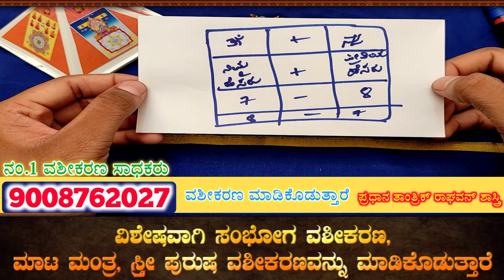ಇವತ್ತು ರಾತ್ರಿ ಇದನ್ನು ಮಾಡ್ಬಿಟ್ಟು ಮಲಗಿ ಮರುದಿನ ಬೆಳಿಗ್ಗೆ ಅದರ ಚಮತ್ಕಾರ ನೋಡಿ Do its to night and get result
Do it's to night and get results.